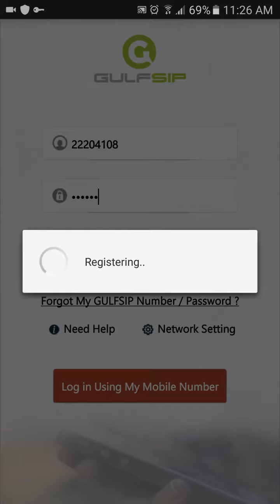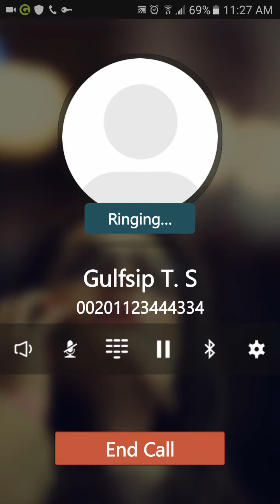Use Kuwait Connect from android